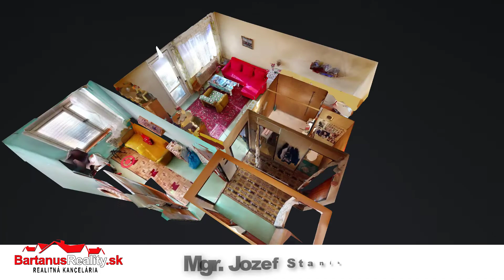Na predaj 2 izbový byt v pôvodnom stave v Trenčianskych Tepliciach, Štvrť SNP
Maklér: Mgr. Jozef Staník
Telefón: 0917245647